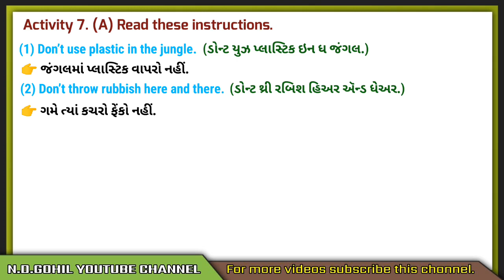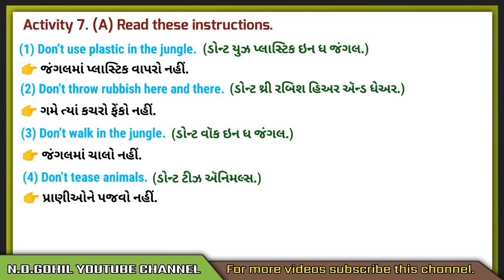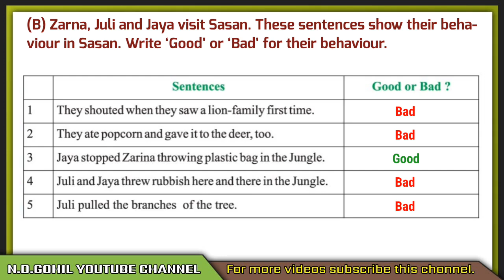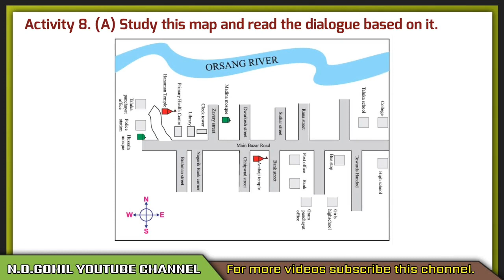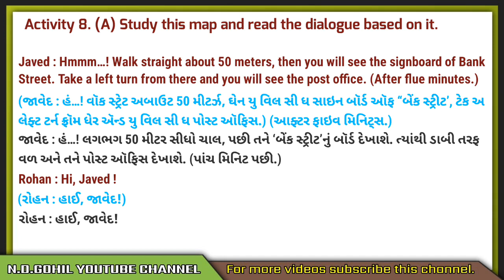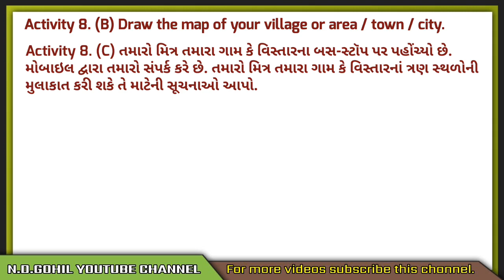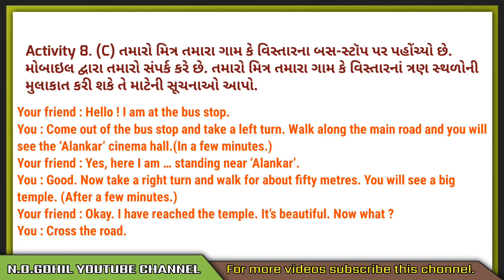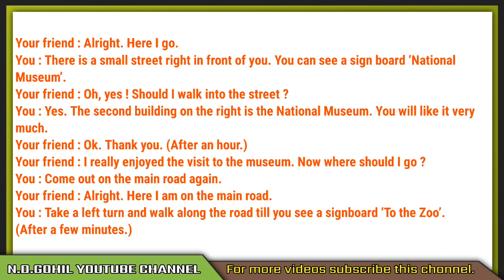Std - 7 I Sem - 2 I Unit - 1 I Am I Lost ? | Part - 3 I Activity - 7 & 8 I સંપૂર્ણ સોલ્યુશન...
⭐ ધોરણ - 7 નાં વિદ્યાર્થીઓ માટે ખુબજ ઉપયોગી...

⭐ વિષય - અંગ્રેજી | પાઠ - 1 | Am I Lost ? | Activity : 7 & 8 | સમજૂતી સાથે સોલ્યુશન.

⭐ ધોરણ : ૬ થી ૮ નાં સામાજિક વિજ્ઞાનના વીડિયો મેળવવા NV THUMMAR યૂટ્યુબ ચેનલ ની મુલાકાત લો...